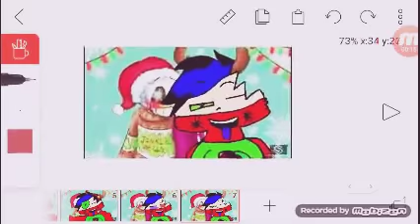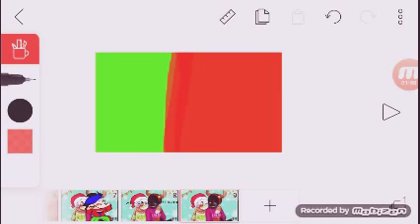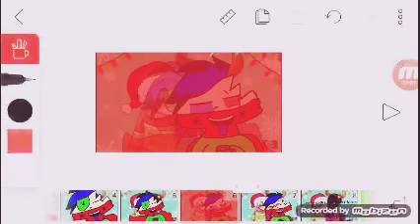Hoho fan girls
Merry after Christmas everyone have fun